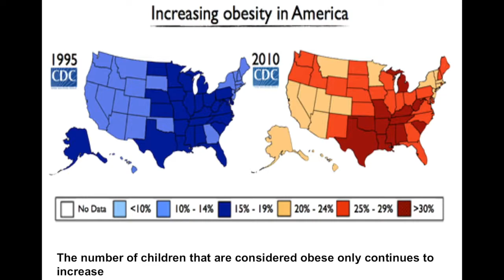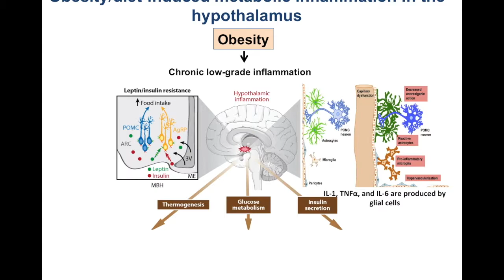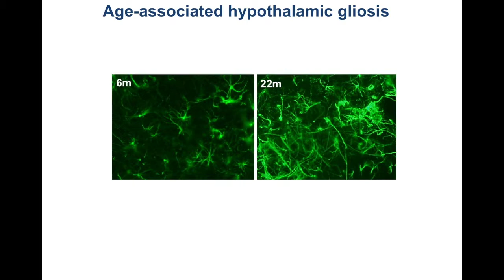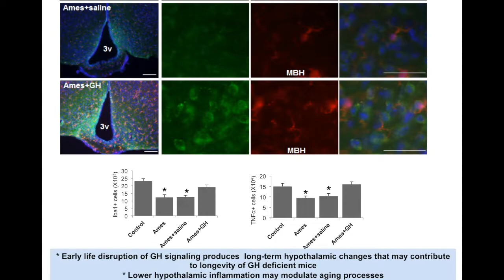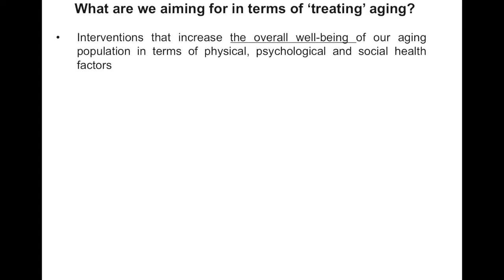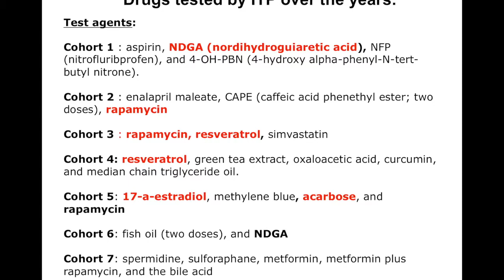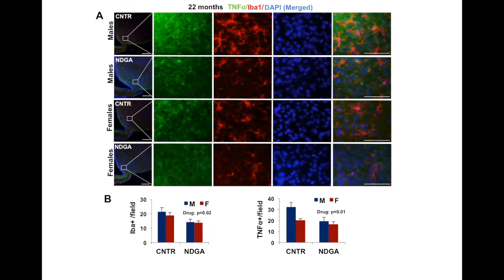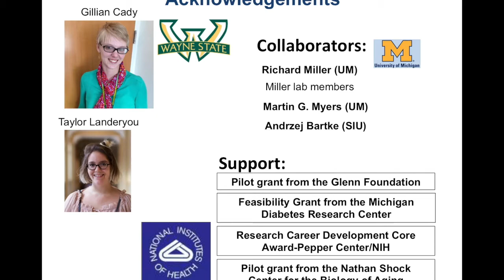IINN Grand Rounds "Hypothalamic Control of Aging and Obesity" by Marianna Sadagurski, Ph D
Insight Institute of Neurosurgery & Neuroscience August 2017 Grand Rounds by Marianna Sadagurski, Ph.D on "Hypothalamic Control of Aging and Obesity"".